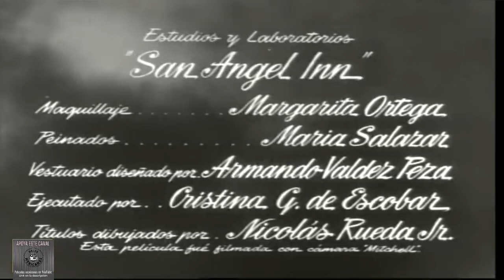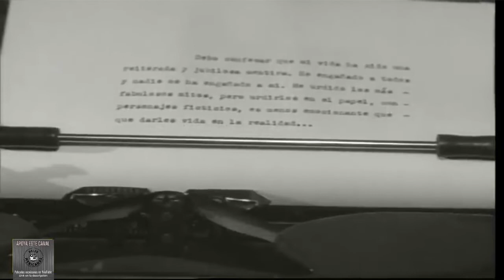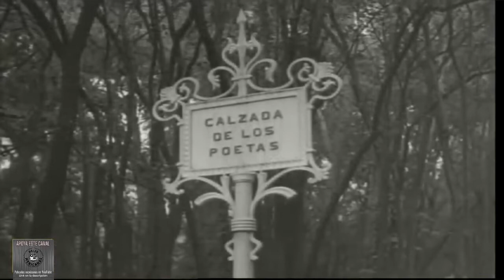+Las tres perfectas casadas 1953 HD ARTURO DE CORDOBA / Época de oro del cine mexicano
Duración
110 min.
País
México
Dirección
Guion
RobertoGavaldón, Mauricio Magdaleno, José Revueltas.

Reparto:
Productora
Cinematográfica Filmex S.A
Género
Drama. Romance | Melodrama
Sinopsis
Tres matrimonios se ven envueltos en la locura causada por los celos que produce una carta dejada por un hombre muerto amigo de ellos donde les informa que a estado con las tres mujeres. Cuando él aparece todos le dan la espalda pues ha traicionado su amistad poniendo en peligro su vida marital. (FILMAFFINITY)